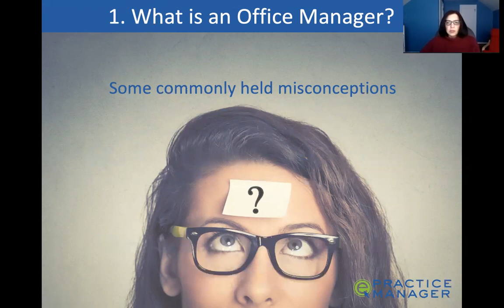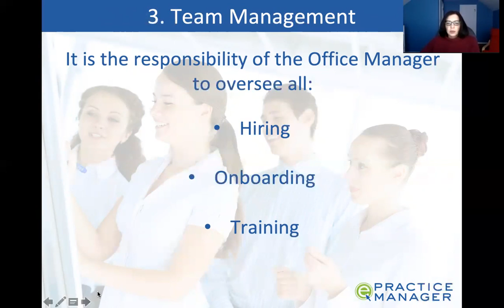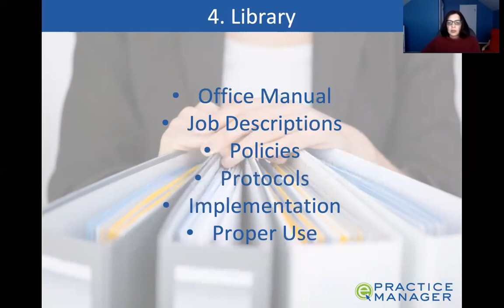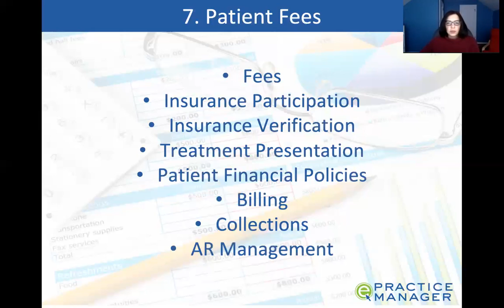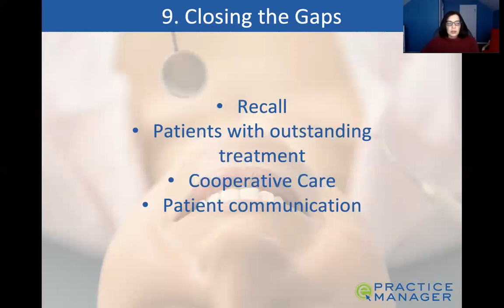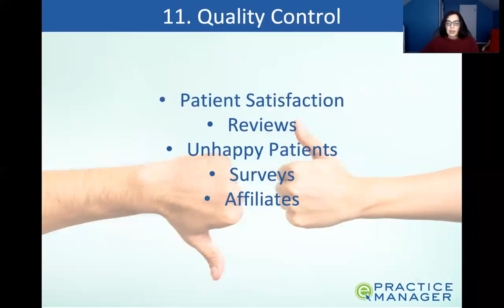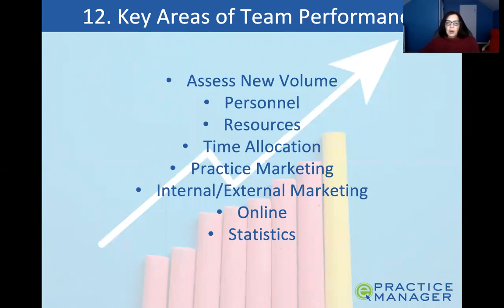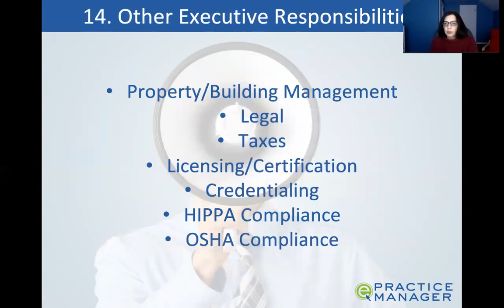The Ideal Office Manager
Speaker:  Wendy Reifer, VP Client Management at ePracticeManager
What areas of the practice should an office manager maintain control over? Check out our first webinar of 2019 for a thorough overview of an ideal office manager's responsibilities, from the purpose to the ins and outs of practice management in each part of the office.